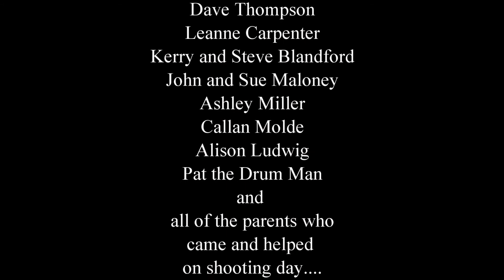Scouts Rock: music video for One Tree Hill Scouts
On a beautiful winter's afternoon at Humbug scrub, something magical happened !!
 The One Tree Hill Scout group brought their Scout song to life.
Scouts Rock filming day was a rare
moment  in our history.  An incredible spirit prevailed as Joeys freely mixed with Venturers, Scouts and Cubs.
A day of bonding, both within the group and within the parent community who had turned out in force to help
with proceedings.
Jed Gauci's Parents; Ray and Julie had changed their holiday plans to play host to the
production.  Their astounding property was transformed into a quintessential scout camp site, complete
with gateway, tents and, campfire ring, all on the shores of a beautiful lake. Following a safety briefing and the assignment of roles for parent helpers, the participants walked to a location a short distance into the
scrub to film the scenes associated with an injured hiker.  It was a great opportunity for the other sections to see the Venturers
 demonstrate their skills, helping with the decision-making for each scene, showing how to apply first aid and construct a makeshift
stretcher.        We returned to Gauci's property where our group devoured an assortment of soups while sharing some
high spirited banter about the proceedings.   After the meal we returned to enact the scenes crossing the lake and finally in the camp.  A huge scaffold was constructed to gain an elevated aspect to the campfire scene.    It was mentioned
that the group of dads who constructed it, looked like kids playing with large Lego.
                              To all who contributed, thank you for taking the risk to be part of something truly inspiring.

Now THAT is the "Scouting Way" and goes to prove that Scouts really do Rock!